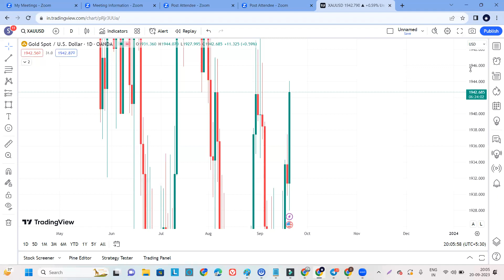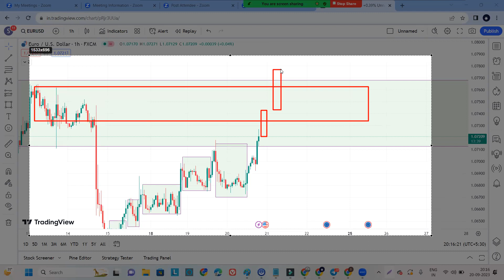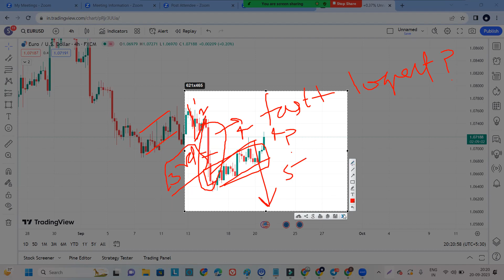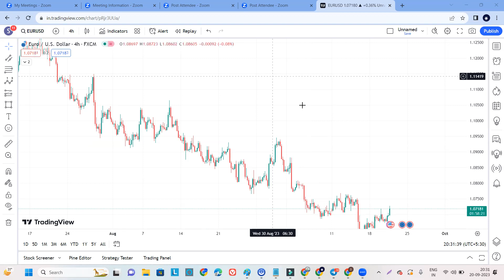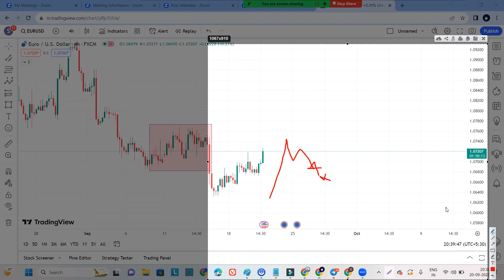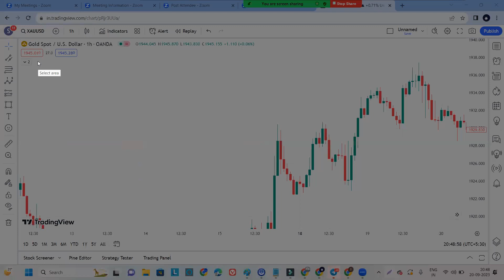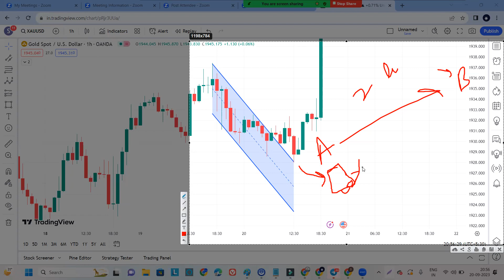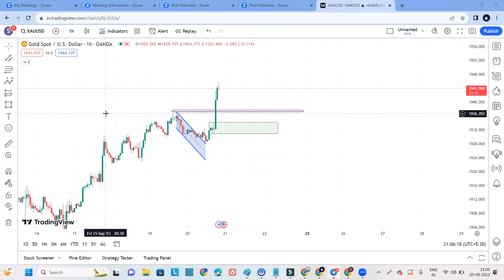XAUUSD | EURUSD | Elliott Wave Live Class Discussion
Gold Market Analysis In Live Class

XAUUSD Weekly Market Forecast | Gold Market Forecast Weekly

👉Install Our Application Here

👉Open Account In Best Forex Broker (Star Trader)

👉Join Telegram Channel For Free Education & Forecast

👉 Fill The Form To Know About  Traders Trusted Academy

👉Join Elliott Wave Weekend Webinar Group

👉 Join Our YouTube Channel To Get Market Analysis Free

👉  30 Days Professional Trading Course Watch Video Below

👉 Download Our Course Syllabus documents

Link- 👉 Join Our YouTube Channel To Get Market Analysis Free